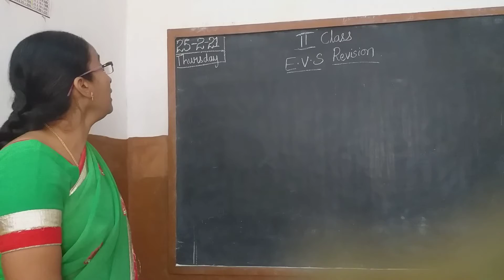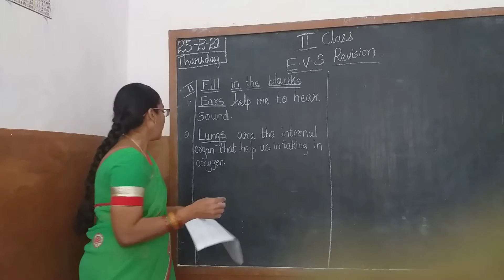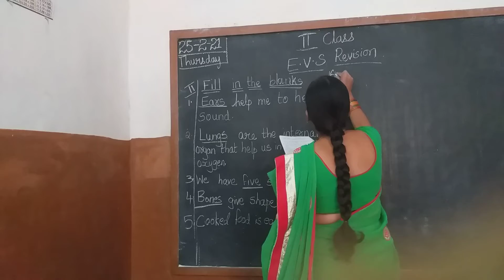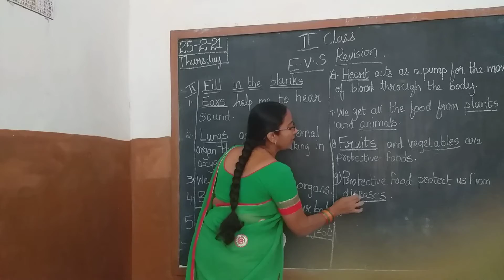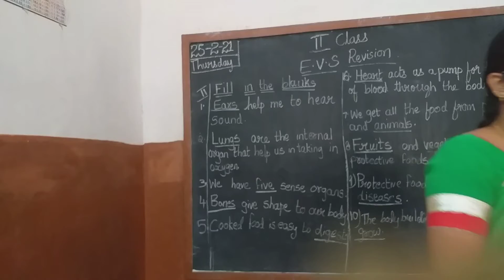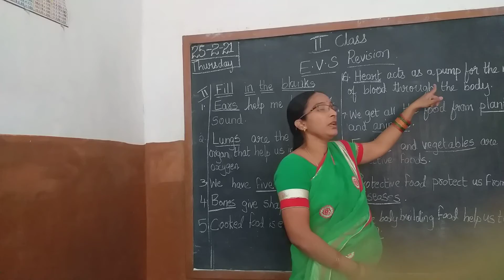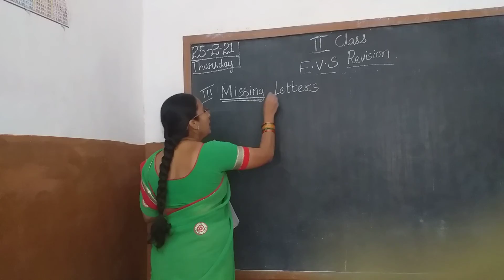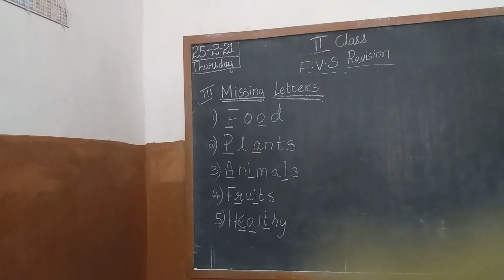2 nd class EVS Revision 25.2.21